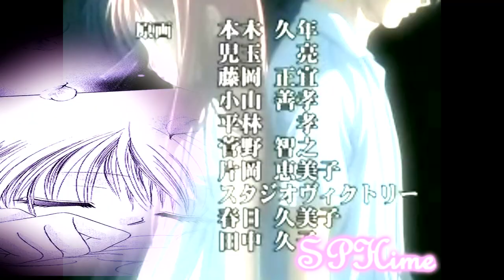"Anime Contest of stellamix4ever" - ღуσяιχιкυღ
WATCH IN HIGH QUALITY PLEASE...XD
-Read please.. :D-

QUESTO VIDEO PARTECIPA AL CONTEST DI STELLAMIX4EVER! :D

mmm. non c'e molto da rire...XD. adoro l'autrice di questo manga quindi non potevo non fare 1 video su 1a coppia così fantastika..!!! Kotomi Aoki è 1 geniooooo. X3!!!
Ci ho messo 1 bel po di tempo a fare questo video. xke volevo ke venisse veramente bene!!...non so ankora se ci sono riuscita...XD

anime: boku wa imouto koi wo suru
couples:yoriXiku
song:overnight
artist: aya
program used: sony vegas 8.0

ok. spero ke vi piaccia..=D
ok. I hope you like it..=D

BUONA FORTUNA A TUTTI I PARTECIPANTI DI QUESTO CONTEST!!! 1 BACIO